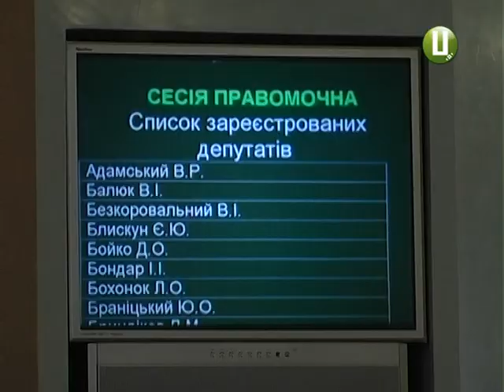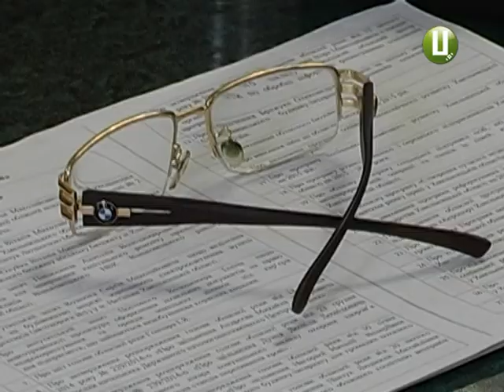ХОДТРК "Поділля-центр" - 31 cесія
До чергових місцевих виборів – щонайменше півроку. Проте політики краю вже активізувалися.